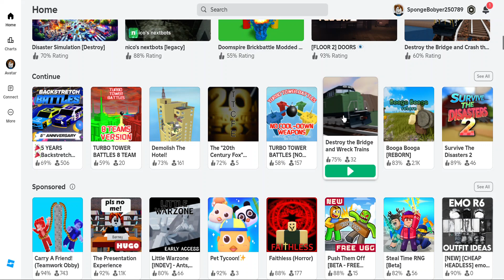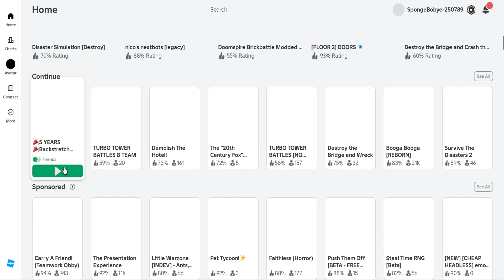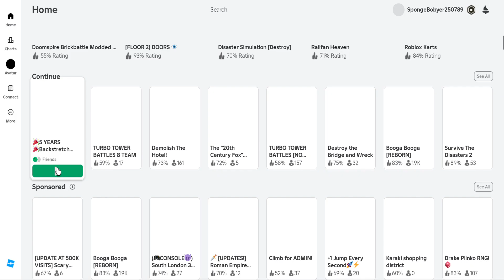Like the video if I win or lose! | ROBLOX: Backstretch Battles - Episode 1 | The Beginning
Make sure to like the video. And hope this reaches 5 thousand views. My last video didn't get any likes on it, but it did receive some views. I try to make it fun, please, I swear I am!

I'm actually thinking of putting my voice into ROBLOX videos for more better entertainment then just you guys watching me play ROBLOX. However, there might be so much noise during it including conversations and talking, so I might do it outside or something like that.

CHAPTERS:
0:00 - Intro
0:45 - Race 1
3:24 - Race 2
9:52 - Race 3
15:59 - Race 4
18:06 - Outro